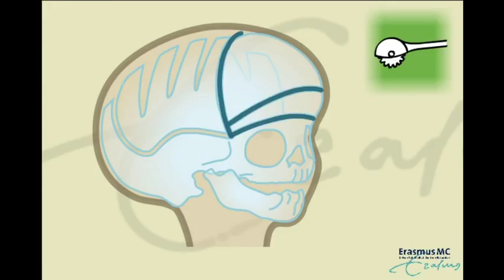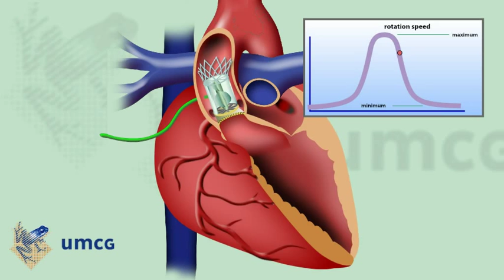examples medical animation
This medical animation compilation gives you an idea of what Idiomorf infographics can do for you regarding visualization of medical sciences.

Using medical illustrations and medical animations from Idiomorf will reduce the cost by simple design of documentation. It will bring an array of new possibilities for applications for interactive digital media for medical education and information methods.